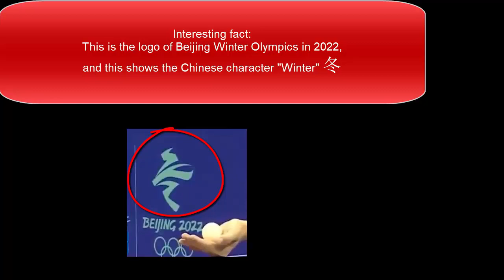(TT) Liang Jingkun 2018 lost weight=PLAYING HIGHER LEVEL